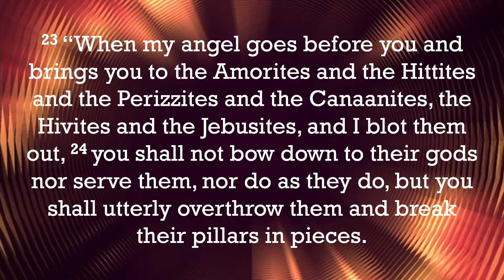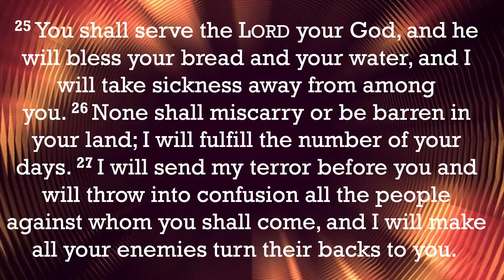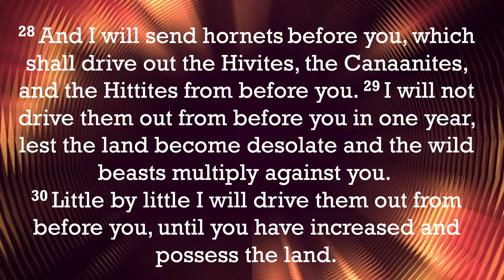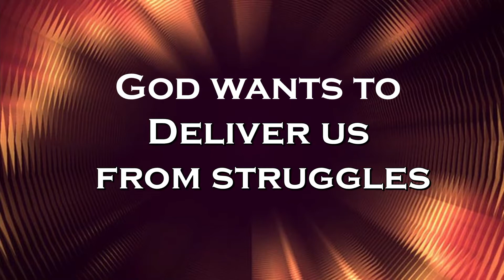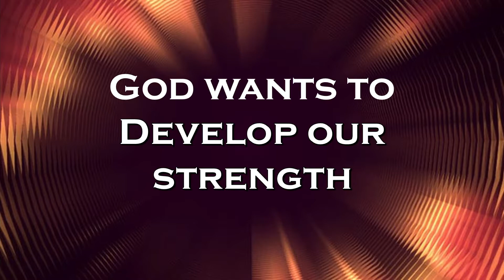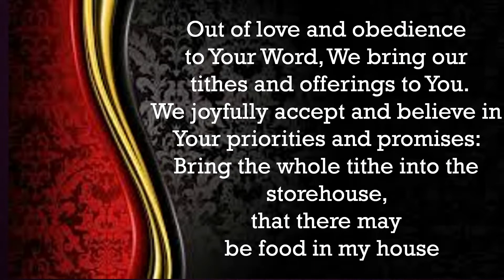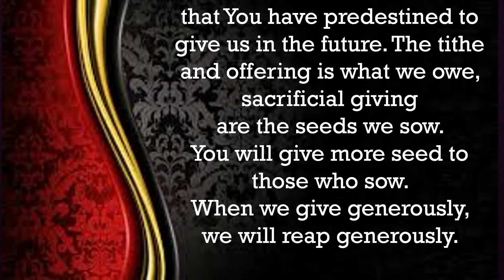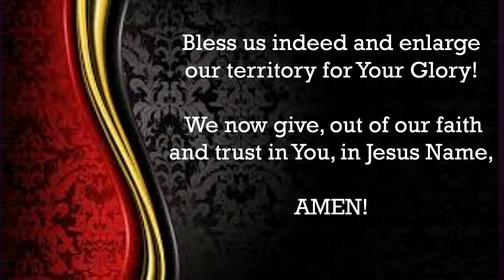"God's going to Do it Little by Little"! Apostle Patrick A. Miller